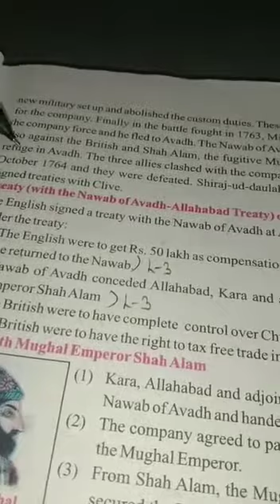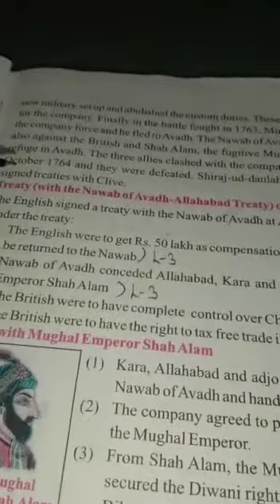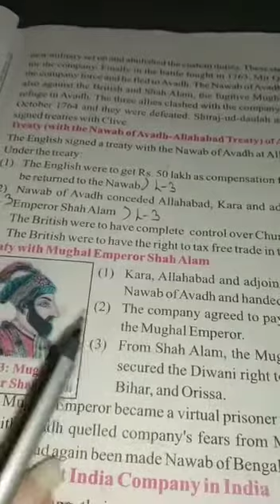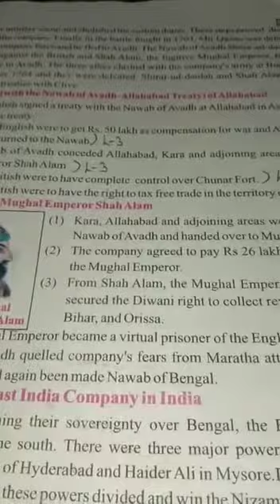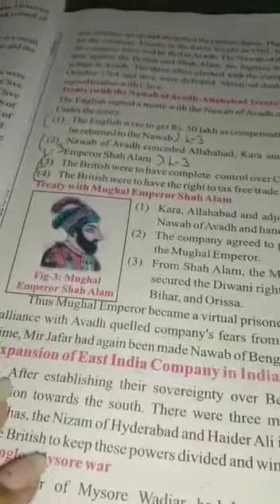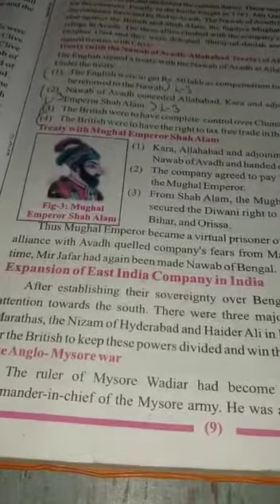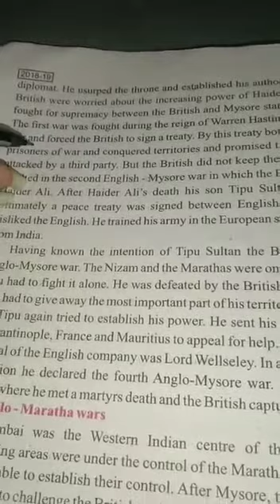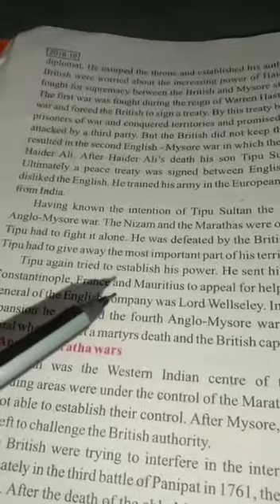class 8th subject social chapter 1st